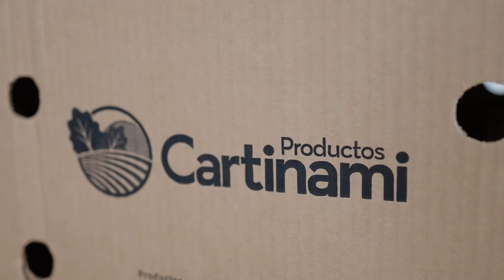Productos Cartinami, Detrás del Sello | Hecho en Puerto Rico